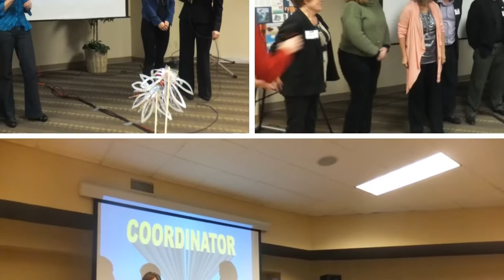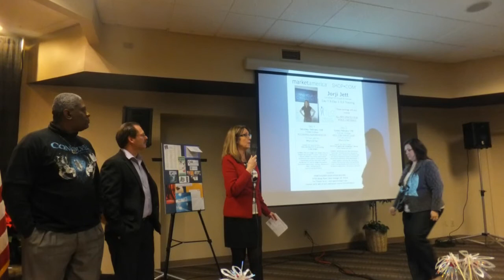Team Portland is "Making it Happen"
On our recent visit to Portland Oregon on January 5th we worked with an incredible group of amazing Internet Entrepreneurs. We look forward to seeing them all in Miami.